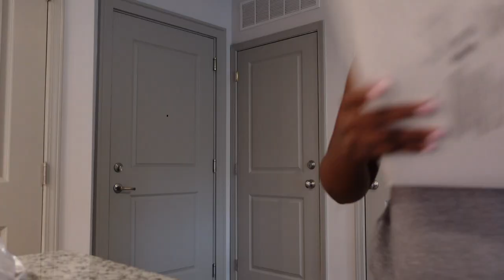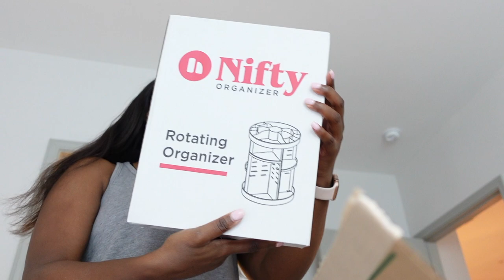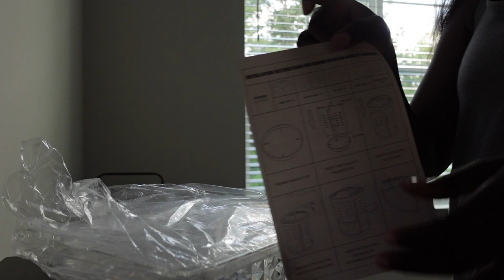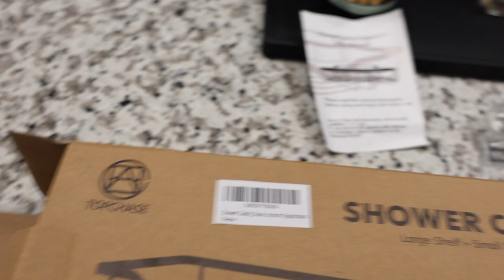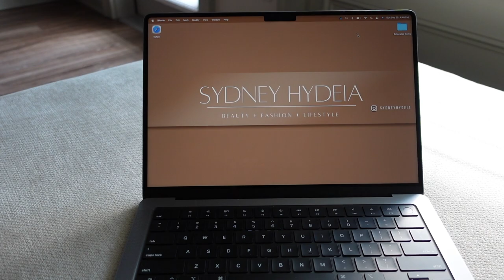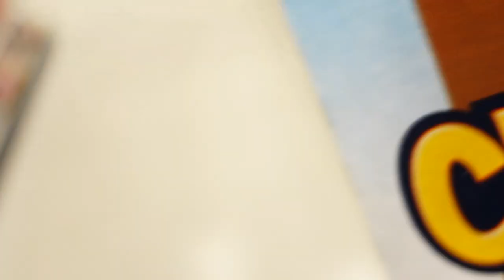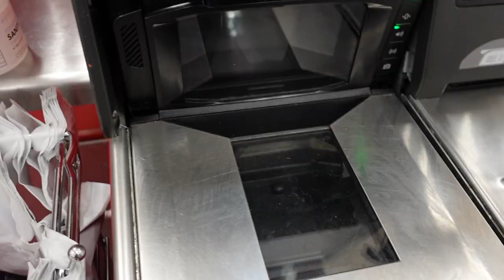VLOG| SPEND A WEEKEND WITH ME + APARTMENT UPDATES + UNBOXING NEW MACBOOK + MORE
Hey sis heyyyy welcome back! In this vlog you are spending a full weekend with me. We are adding new stuff to our apartment bathroom and also doing a little organizing.

I am a small town girl just trying to elevate and live out my dreams. I create beauty, fashion & lifestyle content every week. I hope my videos leave a positive impact on your life and teach a thing or two along the way. Let's elevate together 💕